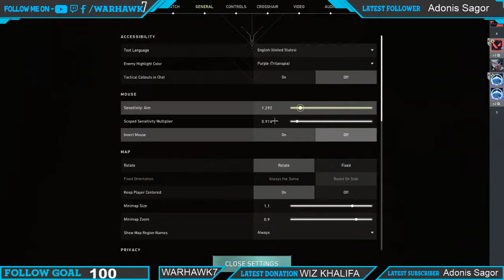LETS PLAY VALORANT | VALORANT LIVE STREAM | WARHAWK7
PC CONFIG:
Processor: AMD Ryzen 5 2600 Processor
Motherboard: MSI B450 TOMAHAWK
GPU: ZOTAC GAMING GeForce GTX 1650 Super
SSD: Samsung 970 EVO NVMe M.2 250GB SSD
RAM: Corsair Vengeance RGB Pro 8GB DDR4 DRAM 3200MHz
CPU Cooler: COOLER MASTER ML24R RGB
Power Supply:GIGABYTE P550B 80 Plus Bronze
Casing:DEEPCOOL MATREXX 55
Monitor: Asus TUF VG259Q.Full HD 144Hz FreeSync
Mouse: Logitech G402 Hyperion Fury ULTRA-FAST FPS Mouse
Keyboard: FANTECH SOLDIER K612
Headset: PLEXTONE G30
Webcam:Nai